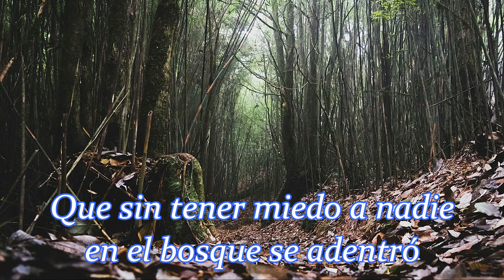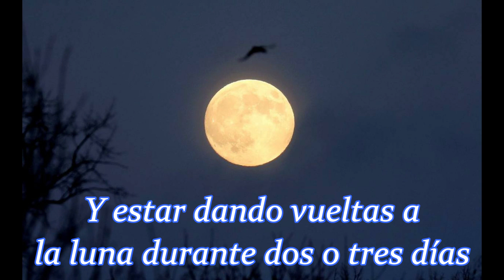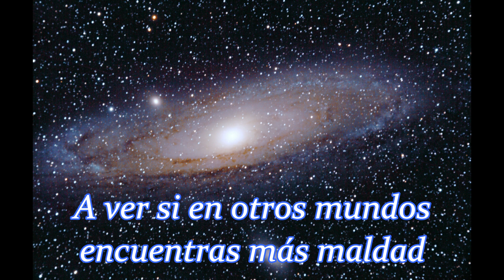La bruja astronauta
Víctor García Fernández
Tema registrado en Safe Creative